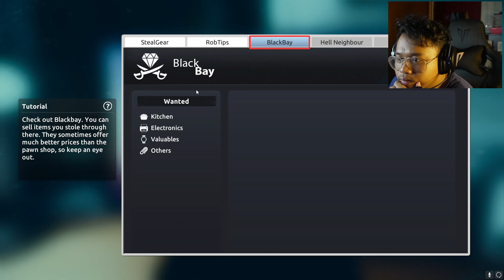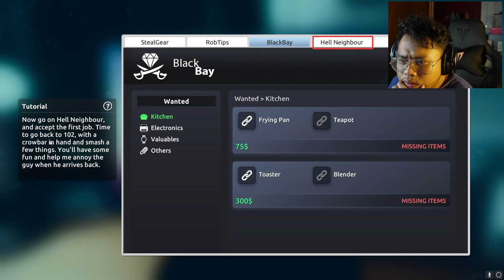JOM AKU AJAR KORANG MEROMPAK | THIEF SIMULATOR 2 (MALAYSIA)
Thanks sebab dah tonton & support channel aku. Tekan Liked & Share video ni jika korang suka ,& comments jer yang korang suka, aku akan usahakan untuk membalasnya FRIENDZ:)

App/software editing: DAVINCI RESOLVE 17

Peralatan Recording Dan Editing:
MOUSE ZIYOU LANG WIRELESS
KEYBOARD ROYAL KLUDGE RK61
HEADSET MPOW GAMING WIRELESS
2 RING LIGHT
TRIPOD ULANZI

Tonton vine aku☝🏻

Thanks FRIENDZ~~~

BUDGET CAMERA FOR BEGINNER
TOP CAMERA